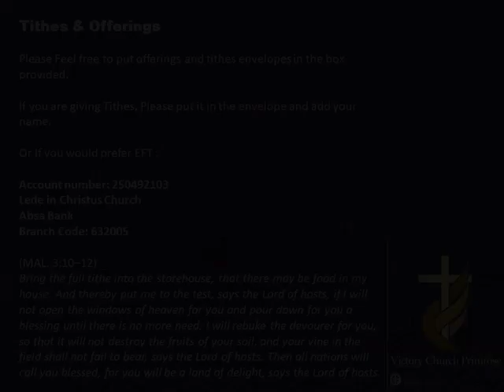Worship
Victory Church Primrose Members in Christ